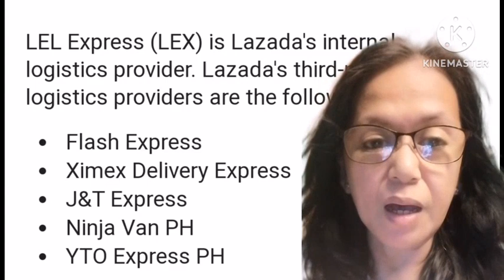Couriers: pwede bang palitan